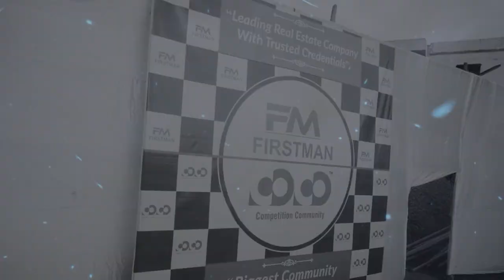Government Job Vs Private Job | Navbharat | Corona | Covid | Competition Community | Chhattisgarh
Navbharat in association with Firstman Group & Competition Community presents JIGYASA event. Students from different schools and colleges have been invited to attend the Science Exhibition Fair at Bilaspur Chhattisgarh. Competition Community interacted with the students and explored their views to the world.